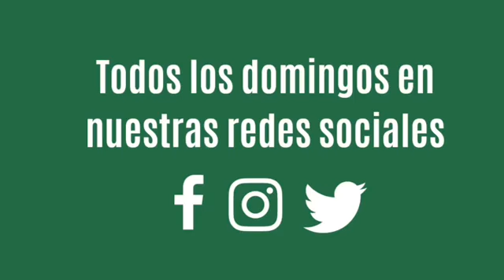DIOSA GAIA con Patricia Ércole